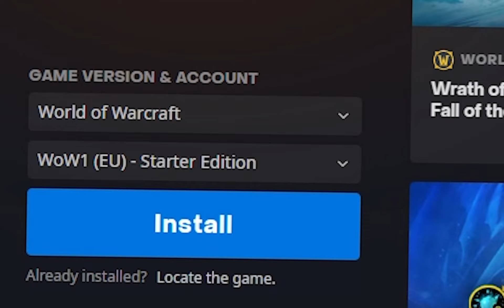Hardcore Classic: 12 MORE Tips for Fast Level 60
After watching this video, you will triple your atractiveness to your future soulmate.